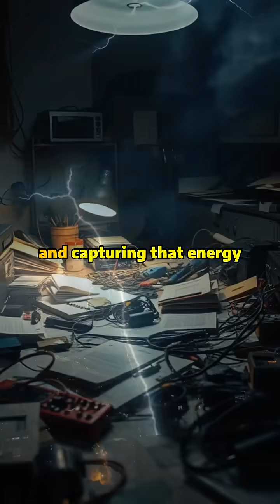What Happens If You Touch Lightning?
🌩️ The RAW POWER of lightning will shock you...

Ever wondered just how powerful a single lightning strike is? Prepare to be amazed!

⚡ ONE bolt contains:
- 1 BILLION joules of energy
- Temperature 5x HOTTER than the Sun
- Up to 100 MILLION volts

🏠 That's enough power to run your home for an entire month! But here's why we can't harness this incredible force of nature (yet)...

🔬 Learn the mind-blowing science behind nature's most powerful phenomenon!